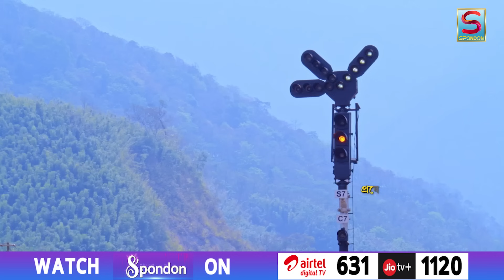R+R LOVE STORY | EPISODE 117 | SPONDON TV